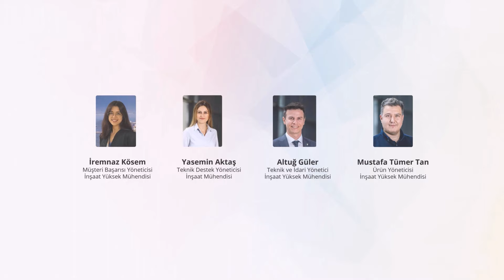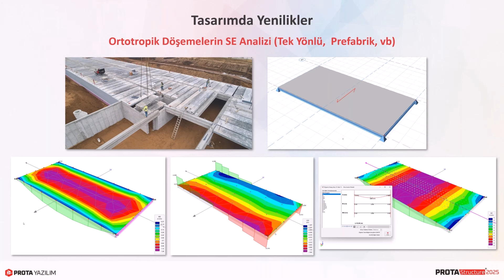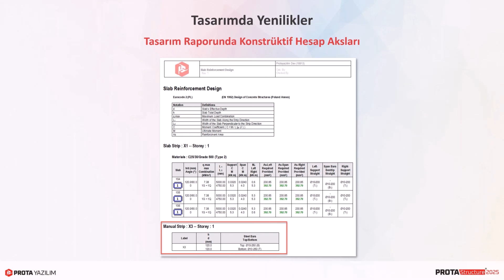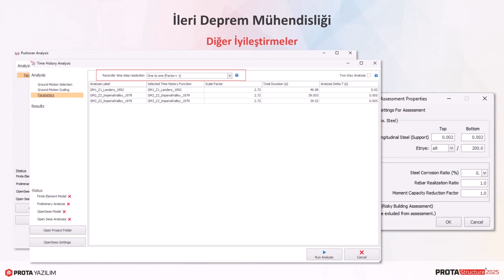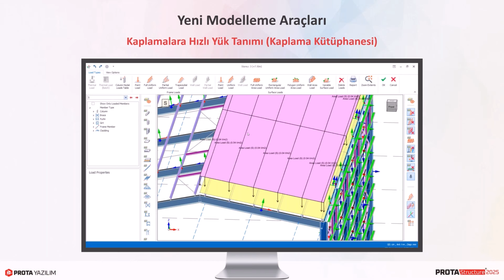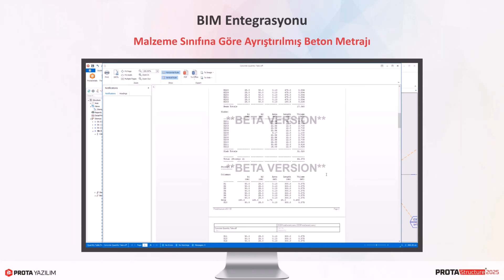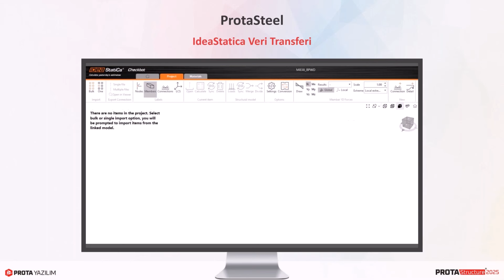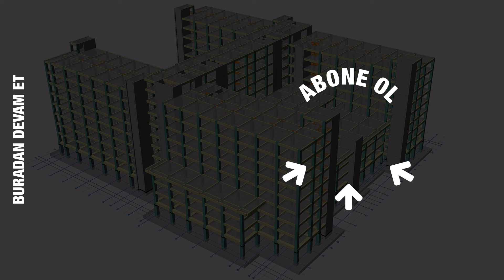ProtaStructure Suite 2025 Hangi Yenilikleri Getirecek?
Kıymetli kullanıcılarımızın geri bildirimlerini ve yol planımızda yer alan adımları değerlendirerek geliştirdiğimiz yepyeni ProtaStructure Suite 2025’e sayılı günler kaldı! ProtaStructure Suite 2025 ile gelecek yeniliklere dair tüm detayları değerli yöneticilerimizin rehberliğinde, bu webinarda keşfedin. Yeni modelleme ve tasarım araçlarından, analiz son işlemcisinde yaptığımız yeniliklere ProtaStructure 2025’in sunacağı tüm yenilikleri bu video bulabilirsiniz.

🎙️ İremnaz Kösem – Prota Yazılım Müşteri Başarısı Yöneticisi
🎙️ Mustafa Tümer Tan – Prota Yazılım Ürün Yöneticisi
🎙️Yasemin Aktaş – Prota Yazılım Teknik Destek Yöneticisi
🎙️ Altuğ Güler – Prota Yazılım Teknik ve İdari Yöneticisi

Webinar Akışı
00:00 – 01:51 Webinar İçeriği
01:51 – 04:27 ProtaStructure 2025’in Odağında Neler Var?
04:27 – 18:50 Tasarımda Yenilikler
18:50 – 28:30 İleri Deprem Mühendisliği Araçlarındaki Yenilikler
28:30 – 40:00 Yeni Modelleme Araçları
40:00 – 43:39 ProtaBIM’deki Yenilikler
43:39 – 47:35 Analiz Son İşlemcisindeki Yenilikler
47:35 – 50:12 ProtaDetails’deki Yenilikler
50:12 – 56:45 ProtaSteel’deki Yenilikler
56:45 – 59:56 ProtaStructure Suite 2024 Sürüm Notları

ProtaStructure Suite modellemeden tasarıma, analizden detaylandırmaya yapı mühendisliği projelerinizin her adımına hız katıyor! Gelişmiş BIM entegrasyonuyla ise ekibinizin üretkenliğini destekliyor. ProtaStructure Suite’e dair tüm detayları keşfetmek ve proje sürecinizi yeniden şekillendirmek için internet sitemizi ziyaret edin!